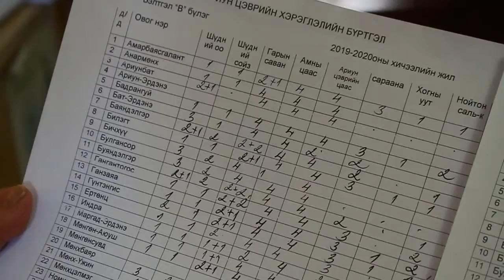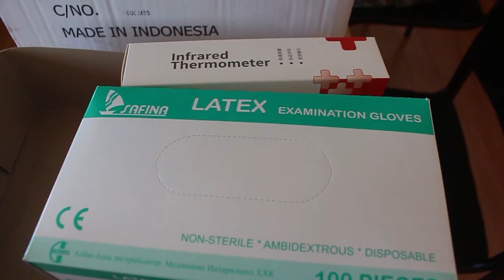Өндөрхаан мэдээллийн хөтөлбөрийн 2020 оны 04-р сарын 22-ны дугаар